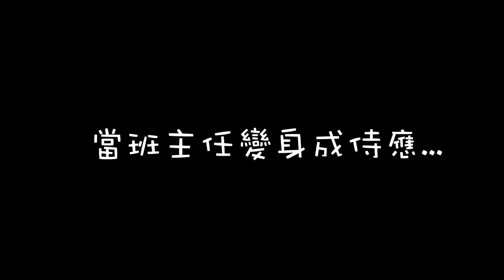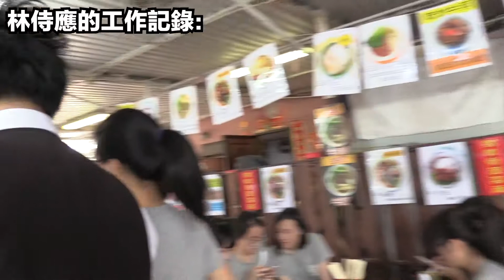【6E去旅行】在南丫島BBQ 班主任變侍應了？